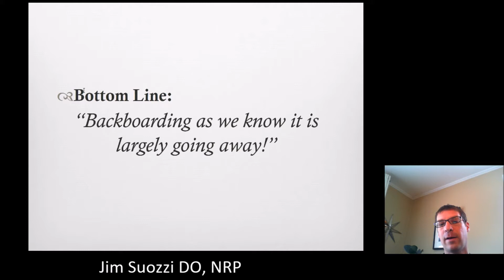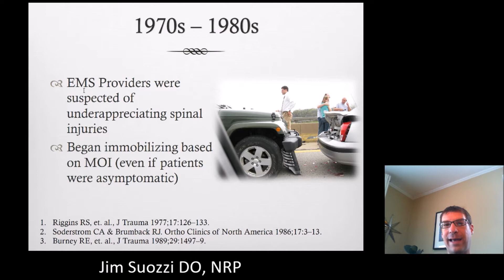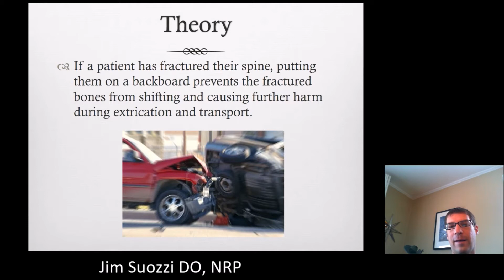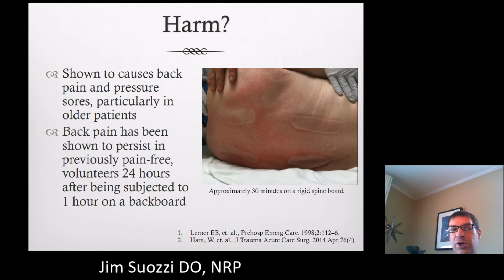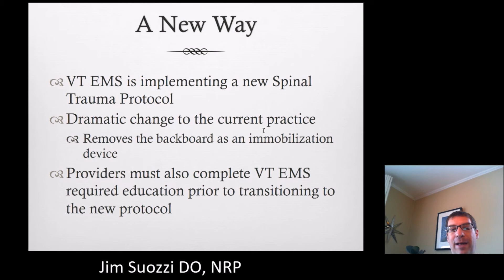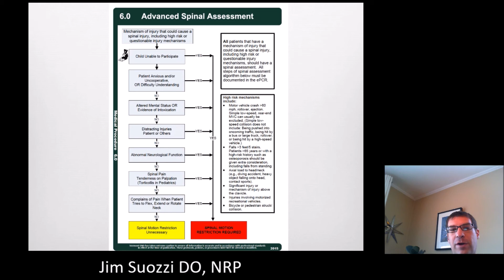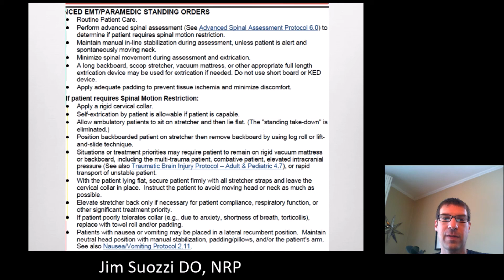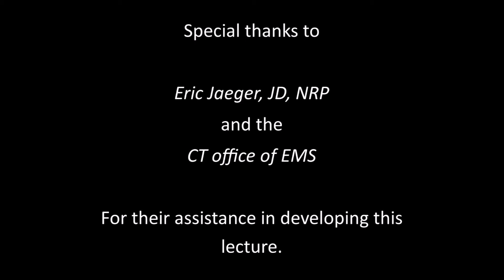C-Spine Protocol Changes - Dr. Suozzi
Dr. Jim Suozzi gives an overview of the history and reasoning behind the VT state 2015 protocol changes involving spinal immobilization. A landmark shift in the clinical approach to managing patients in the pre-hospital environment, Dr. Suozzi discusses how these new protocols affect providers in Vermont and show a nationwide trend towards evidence based practice in EMS.

Dr. Jim Suozzi, DO, NRP FACEP -
Associate Medical Director
EMS  / Trauma Medical Director
Emergency Department
Cheshire Medical Center/Dartmouth-Hitchcock
Keene, NH

EMS Medical Director
Rescue Inc.
Brattleboro, VT

Medical Advisor
Vermont EMS District 13

Medical Director
NH Bureau of EMS & NH e911
Concord, NH